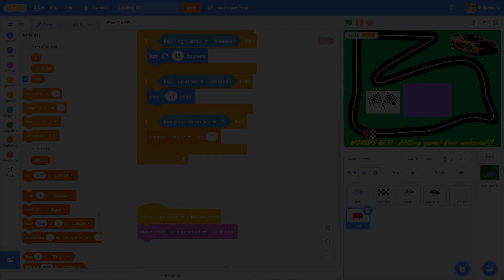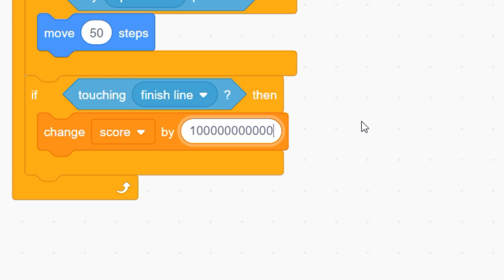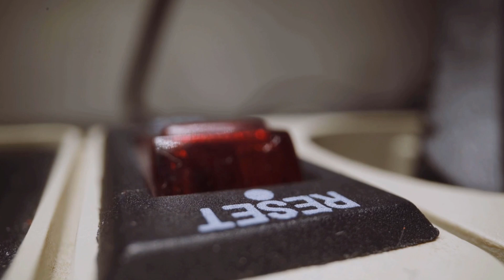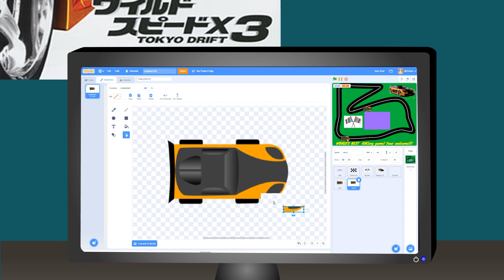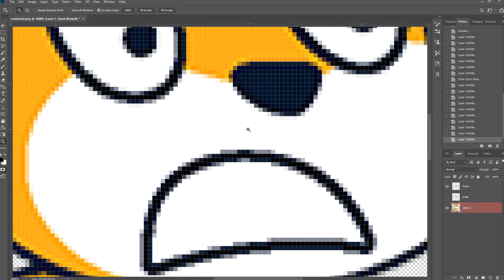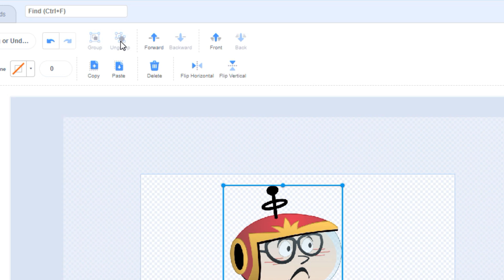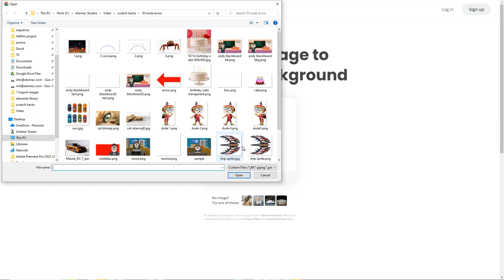Top 3 N00B mistakes in Scratch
There are lots of ways things can go wrong when you first learn how to code in Scratch, and after teaching hundreds of introductory Scratch classes, Mr. T has seen all of them. "It's amazing how often the same little problems come up during the first lesson," says the veteran tech teacher. "The list goes on and on, but there are three that come up so often that I try to mention them in every lesson."

00:41 Noob Mistake #3: Less Epic, Please!
01:45 Noob Mistake #2: Don't Forget To Reset
03:36 Noob Mistake #1: Don't Push The Blue Button

Our honorable mention noob mistake is white and checkerboard backgrounds. This video discusses how to get rid of them

INTRODUCING ANDY!
In this episode we meet our newest character, a moody middle schooler named Andy who has big ideas but not enough Scratch skills to pull them off. Andy did a vocal appearance in our tutorial on removing white and checkerboard backgrounds, but this is his first starring role in an Atomec Studios production, and we have big hopes for his future career with us. The character was designed by our artist, Miss Lynne, and voiced by Mr. Tomec

Check out Andy's Room, a Scratch project that shows off all the lip syncs and animation we did for this episode

TRY OUT OUR LIP SYNC TOOLKIT
Andy's lip sync animations were created using our new lip sync toolkit, which premiered last episode. If you want to try animating fun lip sync animations in your own projects, just visit our project and drag the lip sprite into your backpack. Deploy it in any project by removing your sprite's mouth and replacing it with the animated mouth. This week we've added a whole new set of slightly more cartoony lip animations to the project!
To use the custom block, just type the sounds you want to speak into the white input bubble and edit the text by adding the number 5 to add a 0.5-second delay or a 1 to add a 0.1-second delay. See the video for a full tutorial.

You'll find more of the Scratch files we used to create our tutorials in this studio

Created by Atomec Studios and narrated by veteran tech educator Andrew Tomec, SCRATCH HACKS is a new series of quick and simple Scratch coding tutorials aimed at beginner- to intermediate-level coders. Scratch Hacks aim to take the fear factor out of coding with byte-sized video tutorials that offer tips and advice on the most common questions and problems that arise when youngsters first take up coding in Scratch. In his work as a Canadian elementary school teacher, Mr. T has taught hundreds of introductory coding classes to children from kindergarten up. "I was struck by how often the same simple questions arise in every class I teach. Learning to code is like learning any other language, and these compact lessons will help give learners the vocabulary they need to express themselves in the digital world."

Illustrations by Lynne Anderson
@MissLynne71 on Scratch

WHAT IS ATOMEC STUDIOS?
Atomec Studios is a non-profit learning initiative that aims to put the A into STEAM with fun and accessible learning that emphasizes creative expression over algorithms. We believe that kids learn best when set free to pursue their own unique passions, a goal that's been aided tremendously by the growth of powerful, kid-friendly software like MIT's Scratch, that unlock the world of animation, storytelling, game production, music composition and digital art.

For more information about our online content and real-world workshops and teacher training, visit our